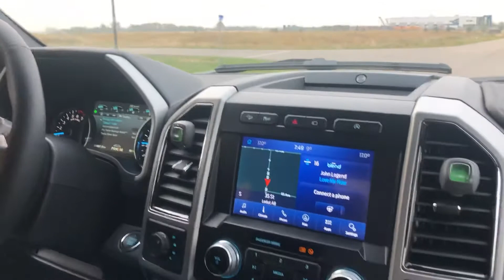red moon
red moon on 7:50am